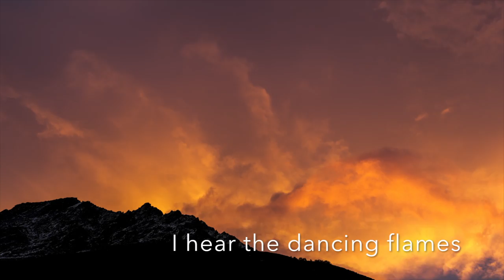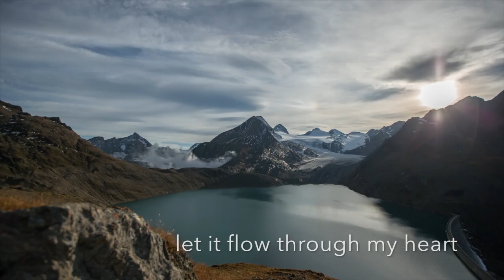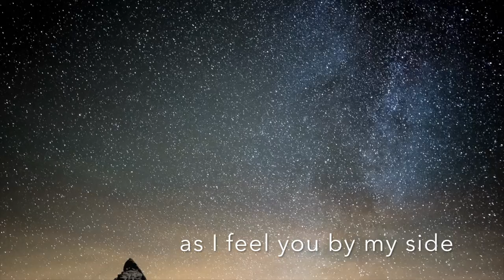The End of Time - The Silver Starlings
Another Song of Album "one" with the fantastic video by Christian Mülhauser (chrigu.org). The Silver Starlings are Pascal Biedermann (Composer & Guitar), Reto Burrell (Vocals), Sandra Merk (Bass), Andreas Wettstein (Drums), Peter Wagner (Keys), Thierry Jacot (Keys), Arthur Muller (Guitars). Produced by Pascal Biedermann.